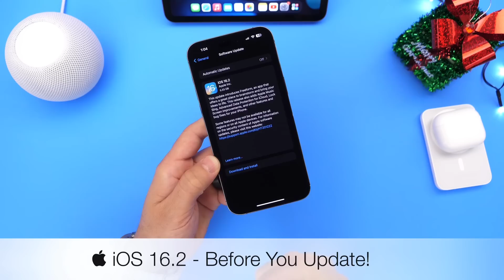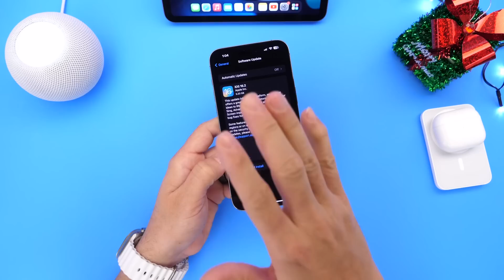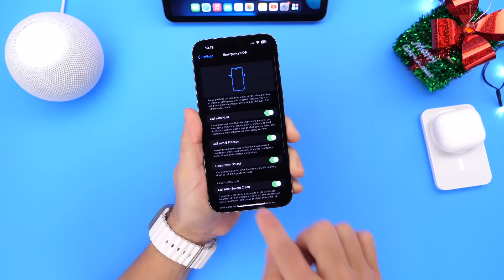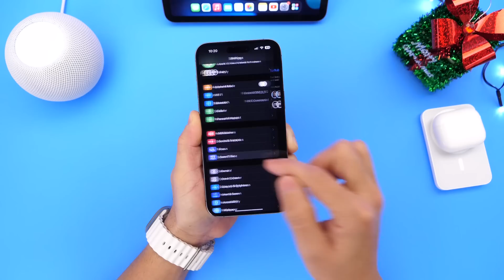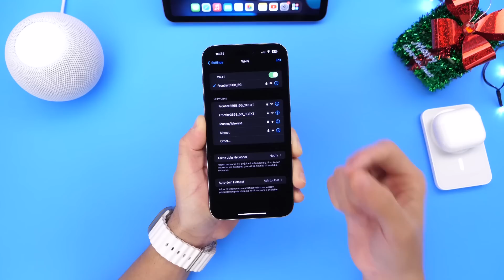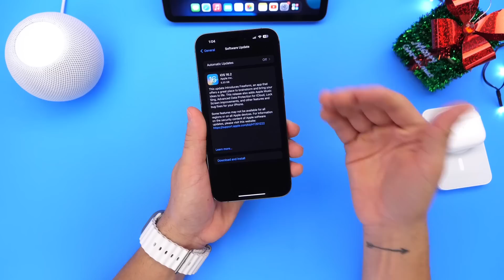iOS 16.2 Before You Update - The Good & The Bad!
FREE Holidays Wallpaper Pack

s=21

🚨 Previous Videos 👇
iPhone 14 Pro Max, 13 Pro Max, 12 Pro Max, 11 Pro Max (Battery Test) iOS 16.1 Vs 16.0.3